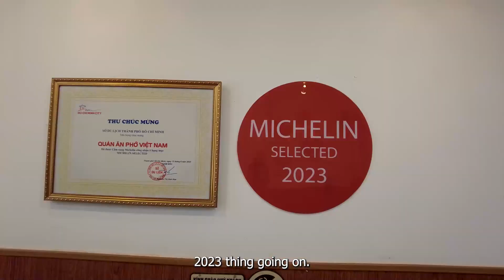Did We Find a Great Pho Today? - Finding Pho Pt.2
Part 2 of our series is about finding a great Pho recommendation for travelers coming to Ho Chi Minh City!

Today we tried some good bowls and I really believe we found a contender for one of the best Pho options in Ho Chi Minh City!